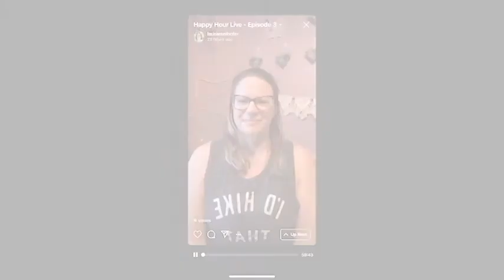Why Sex Education Matters: Happy Hour With Jenny Waugh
Join Dr. Laura Meihofer as she talks about why sex education matters with Jenny Waugh. Jenny is a sex educator bringing awareness to HIV and other STIs with open and honest conversation! They have their own open conversation about topics from Jenny’s journey, STI stigmas and education, community health, HIV transmission, and having a healthy sexual conversation that is conscious of all lifestyles!

DID YOU KNOW? When you ask for an STI test at the doctor, unless they do a blood test they are not testing for ALL possible STIs, for example, herpes.

To connect with our amazing guest Jenny you can find her on Instagram at @sexpositivesexed

👉 Do you want to discover what you find pleasurable? Need an easy way to discuss it with your partner? Take this FREE PLEASURE QUIZ to do just that!!!

New videos to help you achieve your goals!  Leave a comment suggesting what I should talk about next or what your biggest pelvic floor struggles are!